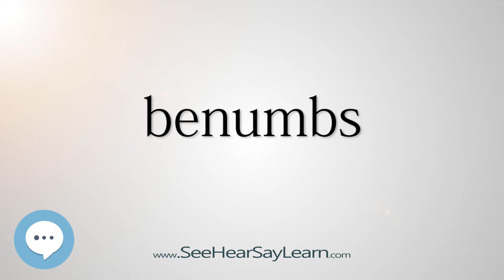benumbs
This video is about "benumbs".